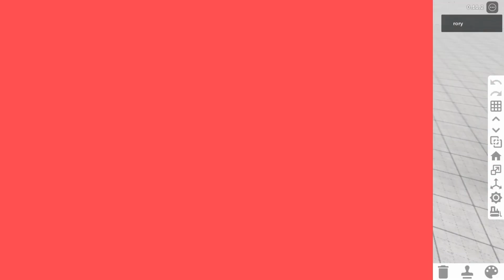New christmas update!bloxburg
Hey guys,in today's video i see the new update in bloxburg.Which is the christmas update,so hope you enjoy this video!roblox